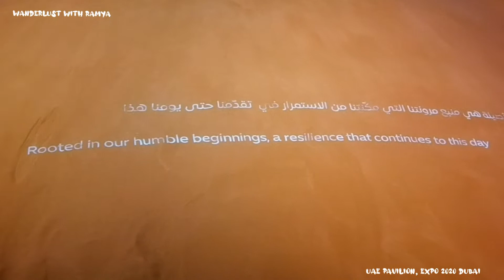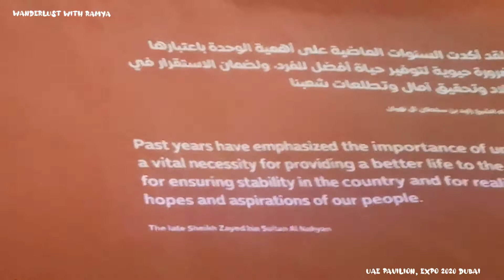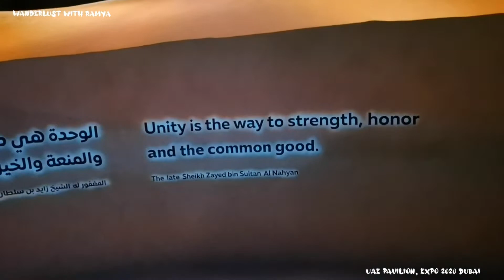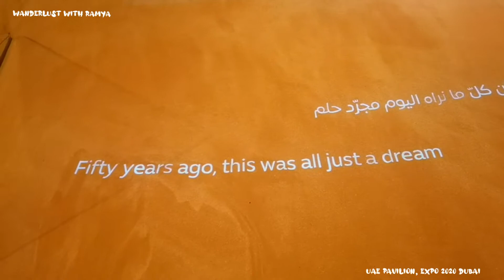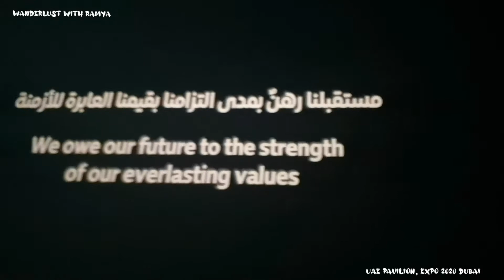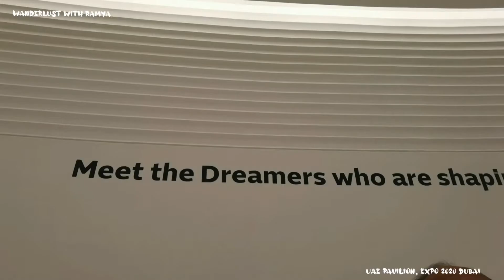UAE Pavilion, Expo 2020 Dubai